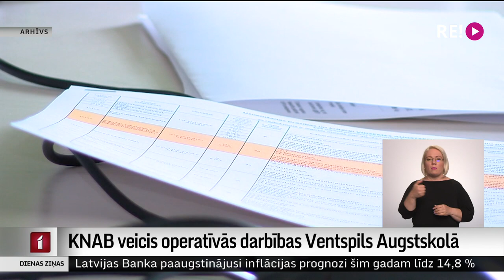KNAB veicis operatīvās darbības Ventspils Augstskolā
Korupcijas novēršanas un apkarošanas birojs trešdien aizturējis kādu Ventspils Augstskolas juristu, kā arī augstskolā veicis procesuālas darbības Eiropas prokuratūras izmeklētā lietā. Kriminālprocess saistīts ar Eiropas Savienības līdzfinansēto līdzekļu nelikumīgu izmantošanu. Plašāk stāsta Zanda Ozola-Balode.